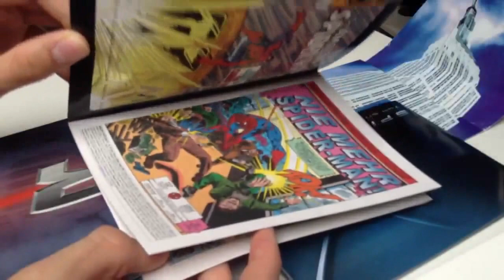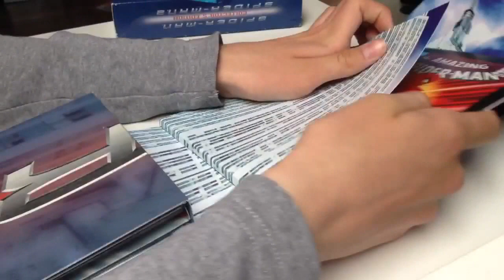Spiderman 1&2 Collector's Edition Unboxing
Abboniert mich!!!

Danke!!!

Er macht Videos über Tanki Online und Minecraft :)